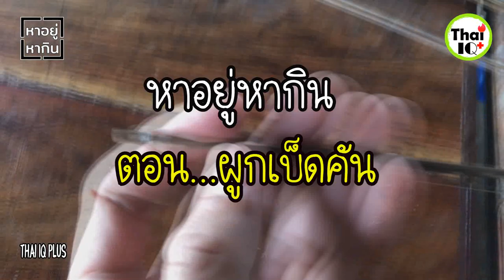วิธีผูกเบ็ดคัน เบ็ดนา ทำได้ง่ายนิดเดียว I หาอยู่หากิน #3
วันนี้ ช่อง Thai iq plus จะนำขั้นตอนและวิธีการผูกเบ็ดคัน หรือเบ็ดปัก เบ็ดนา ที่เราคุ้นหูคุ้นตามาให้ชมกันครับ ขั้นตอนและวิธีการผูกเป็นแบบใดนั้นเราไปชมกันเลยครับ

ขอขอบคุณที่ติดตามชมครับ
ฝากกดติดตามด้วยนะครับ เพื่อเป็นกำลังใจในการทำคลิปต่อไป ขอบคุณครับ
ขอขอบคุณที่ติดตามชมนะครับ
ท่านสามารถรับชมวิดีโออื่นๆของช่องเราได้ที่ลิงค์ด้านล่างครับ
ขอขอบคุณครับ